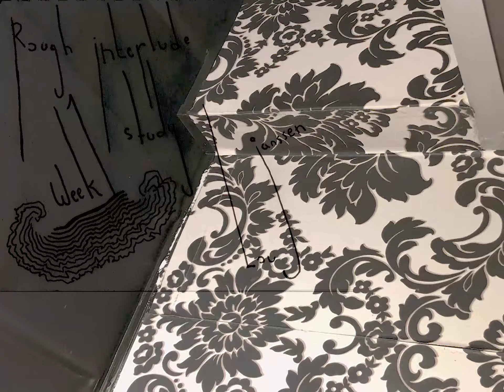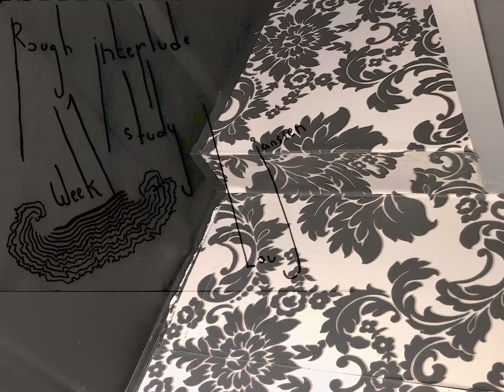Rough Interlude Study, Week 1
A collage of my first week working on my Rough Interlude study.

00:00 Rhythmic manipulation of highly processed samples (run through Pdooll and extensive ableton effects)
00:15 Operator sine wave pitch manipulation with ableton and recorded through audacity
00:28 More ambient rendition of same sample manipulation as above
00:45 Operator sine blips through Pdooll and ableton
01:03 Noonbell one , a Tape composition, guitar, feedback, crosstalk, crushed noise, manipulated samples
01:15 Triangle distortion through tape
01:23 Back to noonbell tape composition, verse with voices recorded using varispeed, lots of compression, and shitty tube saturation
03:14 Outro